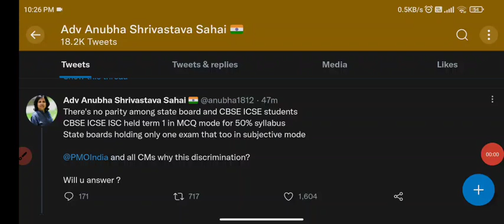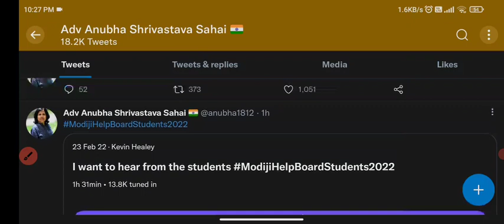Breaking News : बोर्ड परीक्षा के छात्रों ने सुप्रीम कोर्ट के फैसले का जमकर किया विरोध 😡😡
Breaking News : 10वीं,12वीं बोर्ड परीक्षा पर सुप्रीम कोर्ट का अंतिम निर्णय ।
Breaking News : बोर्ड परीक्षा में मीडिया और पैरंट्स ने साथ दिया/ 90% छात्र Online परीक्षा होनी चाहिए
Breaking News : बोर्ड परीक्षा को लेकर सुप्रीम कोर्ट PL पर चर्चा पूरी हुई । क्या हुआ ?
Breaking News : एमपी, महाराष्ट्र,छत्तीसगढ़ सहित कई राज्यों में Online परीक्षा होगी ।
Breaking News : बोर्ड परीक्षा को लेकर आज रात 9 बजे सुप्रीम कोर्ट में याचिका पर चर्चा ।
बड़ी खबर : क्या एमपी बोर्ड की परीक्षा रद्द होगी - सुप्रीम कोर्ट
Big News : एमपी बोर्ड, CBSE, ICSE, CGBSE सहित 15 राज्यों में सुप्रीम कोर्ट का निर्णय आएगा ।
Breaking News : एमपी बोर्ड ,CBSE, ICSE, cgbse सुप्रीम कोर्ट का इंतजार खत्म हुआ ।

1. Mp board admit card 2022
2. Mp board ka admit card kaise download kare 2022
3. Mp board 10th admit card 2022
4. Mp board 12th admit card 2022
5. प्रवेश पत्र कैसे निकाले 2021

10th and 12th board exam 2022,
mp board news 2022,
2022 board exam cancelled,
10th board exam,
mp board class 12th  exam date 2022
mp board
mp board exam news 202e
board exam 2022
2021 board exam cancelled,
10th and 12th board exam 2022,
mp board,mp board news,
pre board 2022 class 12,
pre board exam 2021,
 mp 10th board exam 2022,
mp 12th board exam date,
mp 9th 11th exam news,
mp 9th 11th exam 2021,
mp 9th 11th time table 2022,
shivraj singh chouhan,
big news for students of 10th,
12th board,
mp board,

MSBSHSESSCExam2022BigNewsToday
maharastra